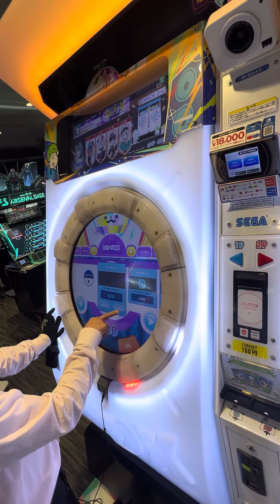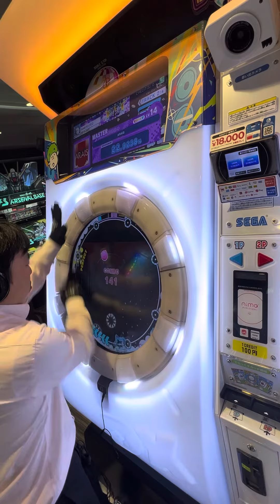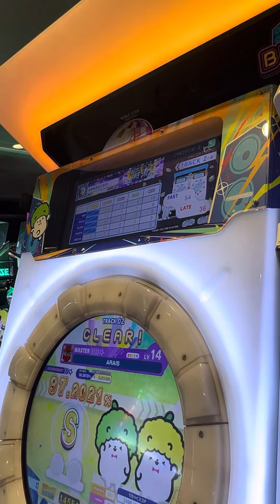【maimaiでらっくすBUDDiES】 maimaiでらっくす maimai GIGO町田 2023/11/15